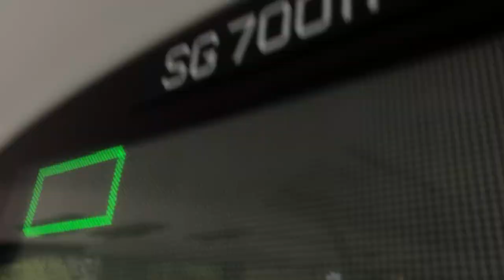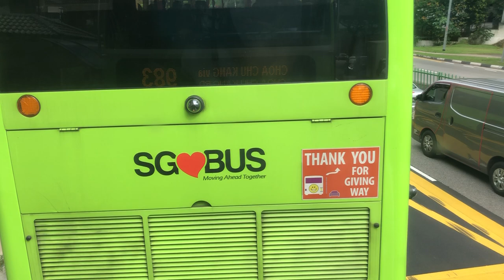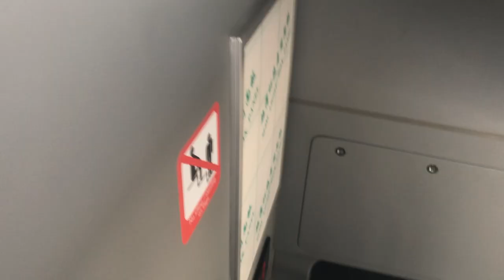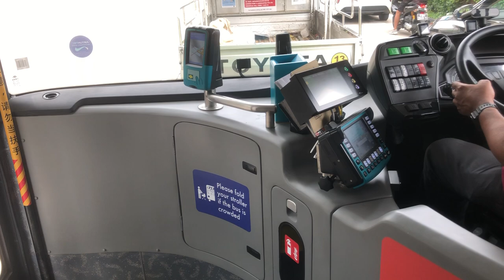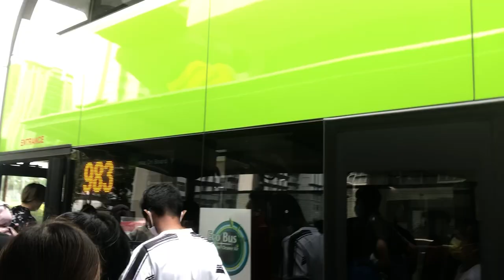[Electric Bus Double decker] Service: 983 from Opp Aspn to aft BUkit Panjang stn. SG7100P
Hope you enjoy this video and keep this thump up.
More video? Yes